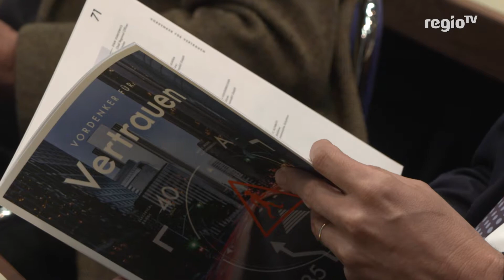Dekra investiert in sichere Digitalisierung | 15.05.18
Prüfkonzern Dekra hat angesichts der rasanten Digitalisierung international abgestimmte Sicherheitsregeln gefordert.